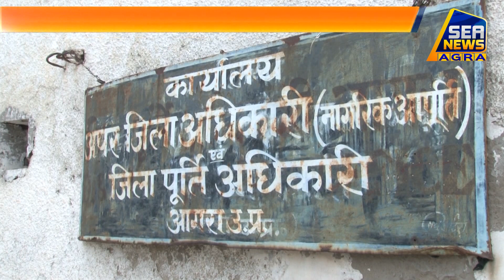प्रवासी मजदूरों को लेकर योगी सरकार गंभीर